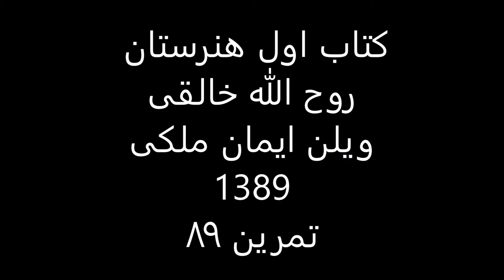کتاب1هنرستان روح الله خالقی ویلن ایمان ملکی تمرین 89